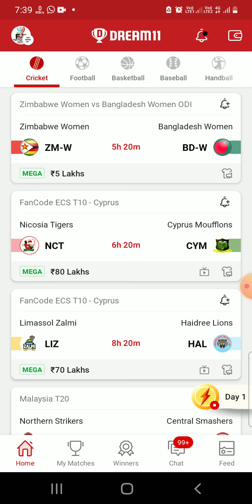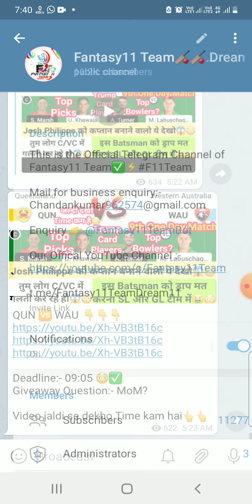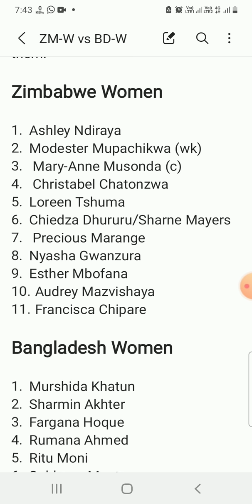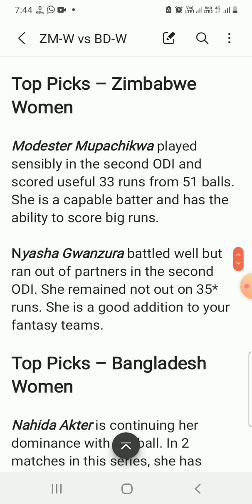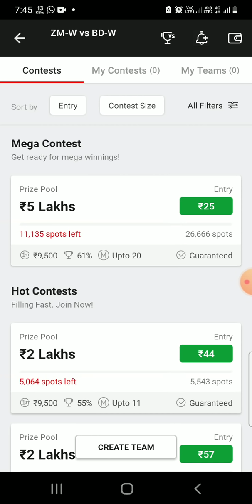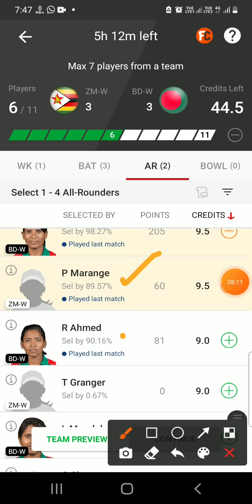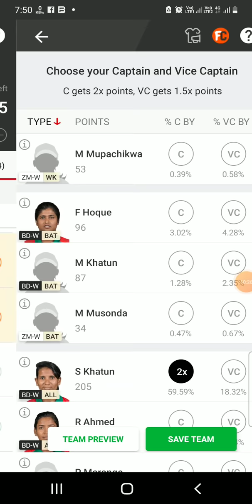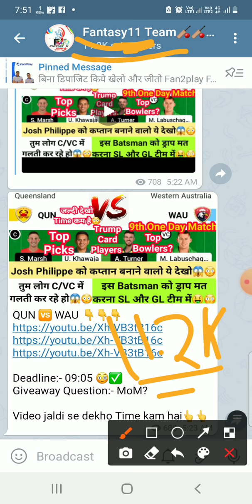ZM-W vs BD-W Dream11 Team|| zmw vs bdw dream11 prediction, stats, gl team, live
Zimbabwe women vs Bangladesh Women  dream11 prediction|| zmw vs bdw 3rd odi match

Zimbabwe women vs Bangladesh Women 2nd odi dream11 prediction